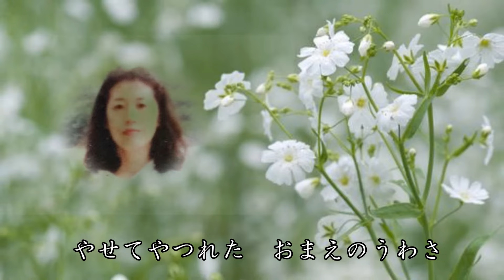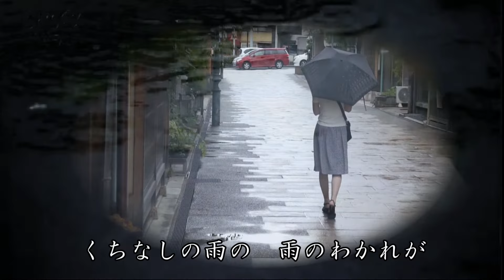くちなしの花 渡哲也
1973年（昭和48年）にリリースされました。